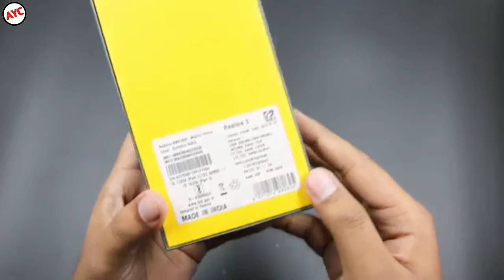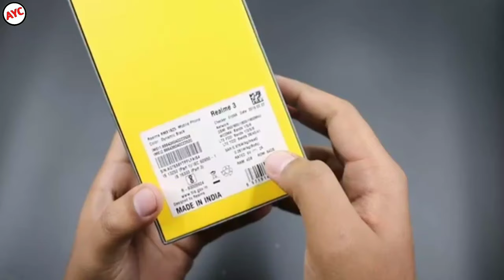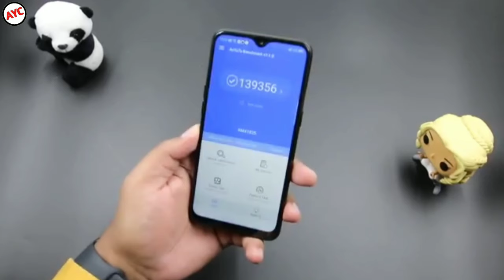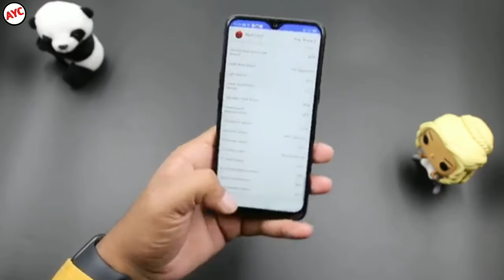Realme 3 Unboxing & Firstlook | display, camera, performance 2019 Hindi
Hello friend aaj ke is video ma kara ka unboxing realme 3 ke or batya ka full review & details is video ma I hope you like this video.

Realme 3
Realme 3 unboxing
Realme 3 firstlook
Realme 3 launch event
Realme 3 price in india
Realme 3 dual camera